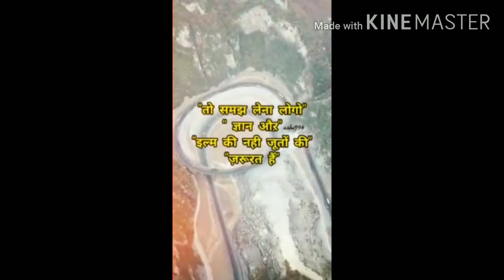ये देख लो इससे अच्छा वीडियो यूट्यूब में नही मिलेगा 2021। Dhok Dude Perfect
ये देख लो इससे अच्छा वीडियो यूट्यूब में नही मिलेगा 2021। मोटिवेशनल वीडियो देखें । Dhok Dude Perfect